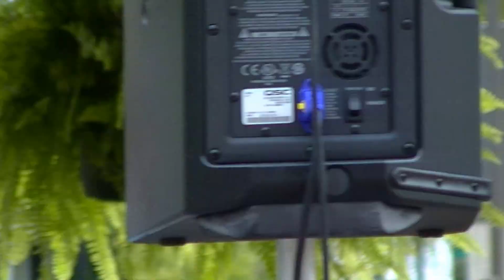Those Guys live in Iva,SC 9-1-2016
Video is for education only.Buy songs heard at Amazon and other music website.